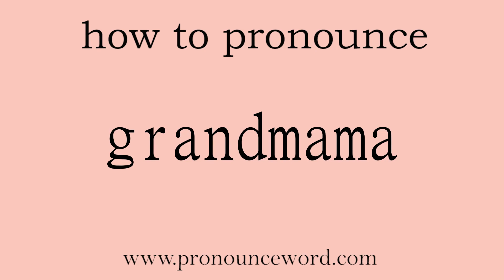grandmama. How to pronounce the english word grandmama .Start with G. Learn from me.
Follow me!Learn from me how to pronounce the english word grandmama.This video shows you how to pronounce the English word grandmama .